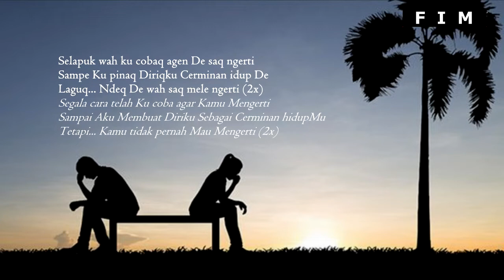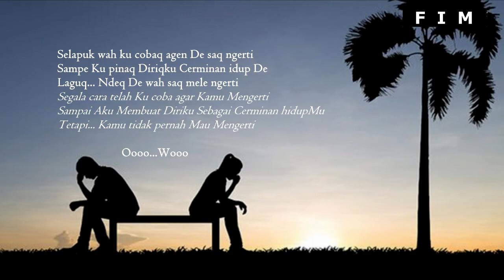RISA - MENANG SENDIRI || Official Lirik Lagu & Terjemahan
Lirik lagu Sasak Lombok & terjemahan bahasa indonesia.
🎵 Judul : Menang Sendiri
🎙️ Penyanyi : Risa

MUSIK LOMBOK